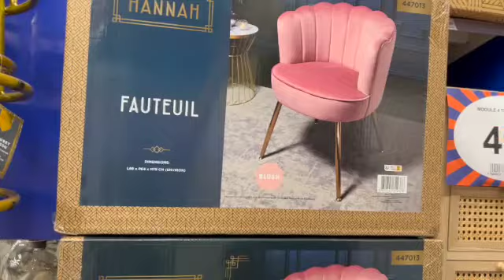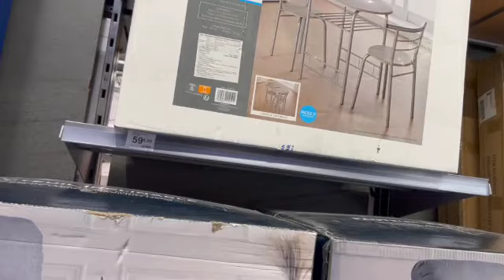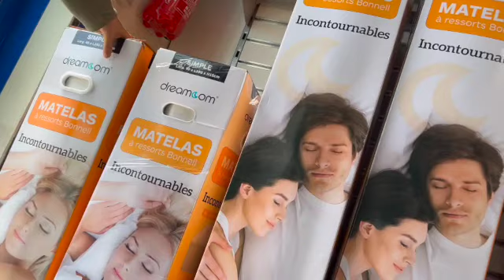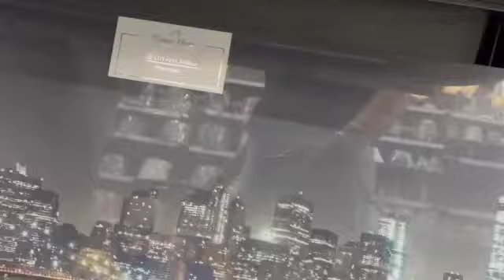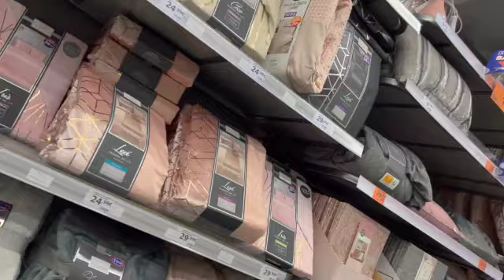BM جولة في